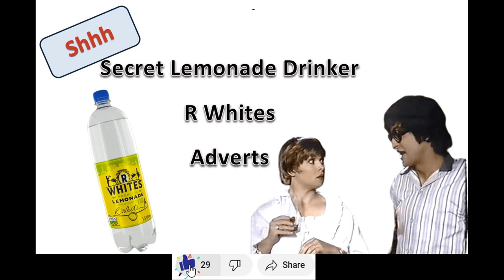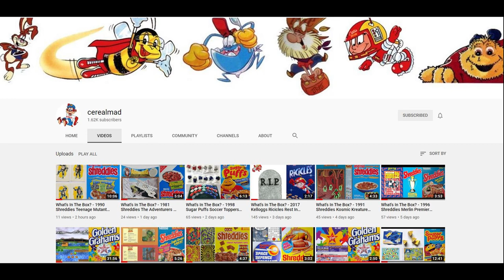R Whites Secret Lemonade Drinker Advert Compilation (1973-1993)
Collection of adverts featuring the famous R Whites Lemonade song also remakes with Mr Benn, John Mcenroe, Ronnie Corbett.   These were promoted during Childrens and primetime TV Adverts in the Ad breaks along with kids comics.

So for those of you who look back in the past with fond memories of Yesteryear and recall mascots  then this is for you.